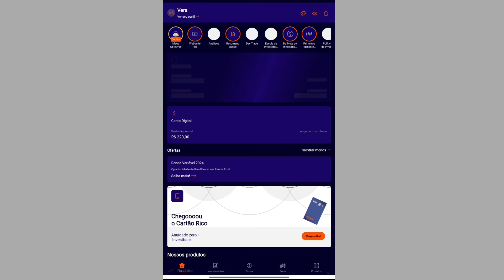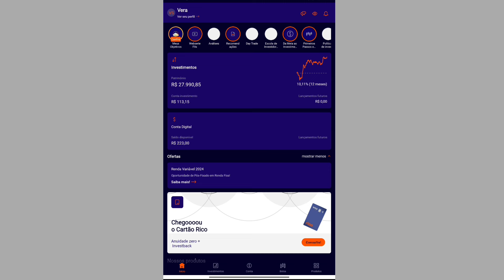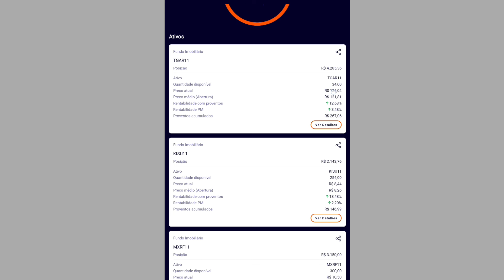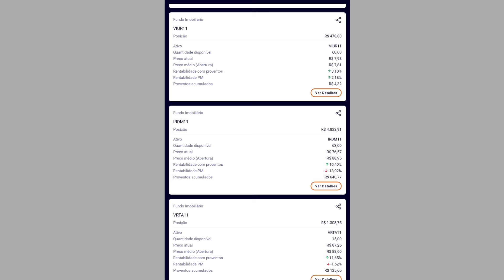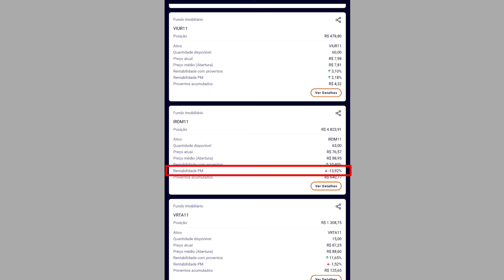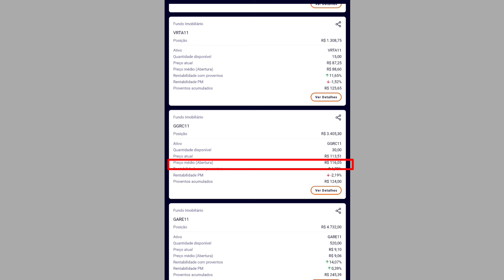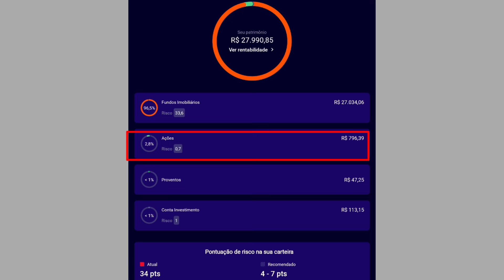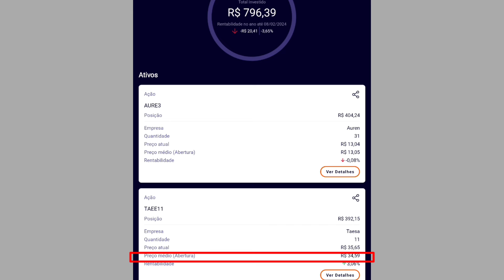ABRI MINHA CARTEIRA DE INVESTIMENTOS NA RICO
ATENÇÃO! DIARISTA INVESTIDORA NÃO FAZ RECOMENDAÇÃO DE COMPO CANALRA OU VENDA DE ATIVO FINANCEIROATENÇÃO ⚠️

⚠️ CURSO: DO ZERO AO AVANÇADO EM FUNDOS IMOBILIÁRIOS LINK 👇👇
CUPOM: 👉👉DIARISTA

⚠️TOP!  ACESSOS À RELATÓRIOS, CARTEIRA RECOMENDA, CADASTRO DE CARTEIRAS E MUITO MAIS?

⚠️FGTS ! PRECISA ANTECIPAR? EMPRESA QUE E INDICO NOVO HORIZONTE, AUTORIZADA PELO O BANCO CENTRAL👇👇